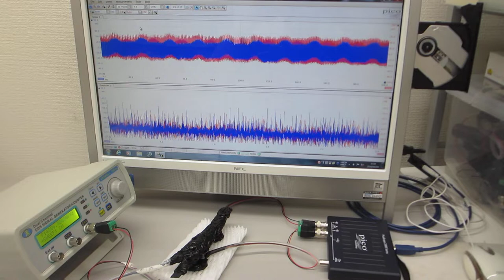超音波テスター：オシロスコープ100MHzタイプを利用した実験（超音波システム研究所）